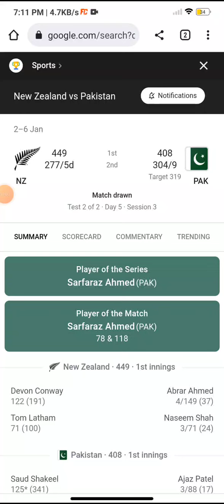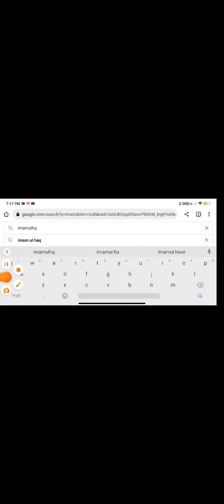Cricket#7 intense match tha